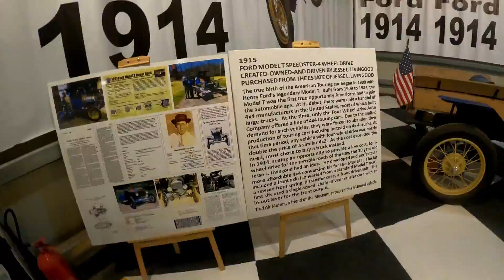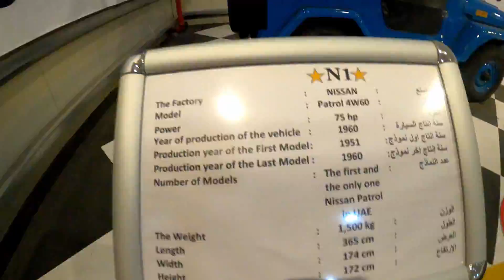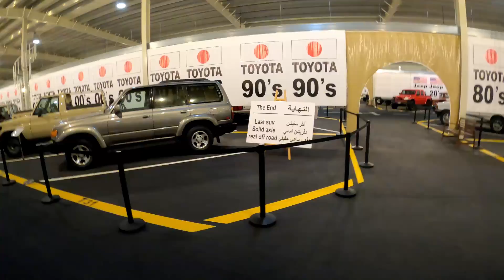متحف السيارات رباعية الدفع: الجزء الثالث عن التاريخ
الجزء الثالث و الأخير من زيارة متحف السيارات رباعية الدفع في الشارقة و المخصص للتاريخ حيث تجدون تحفا نادرة و سيارات صنعت في العشرينات من القرن الماضي مرتبة حسب السنوات و الشركات.
تجدون في الفيديو سيارة فورد موديل T الوحيدة في العالم و أول سيارة لامبورغيني رباعية الدفع و أول سيارة نيسان باترول في العالم و أشياء أخرى تبهر عشاق المحركات.